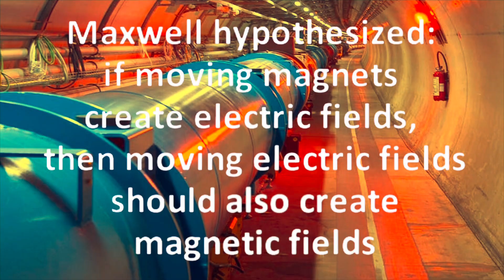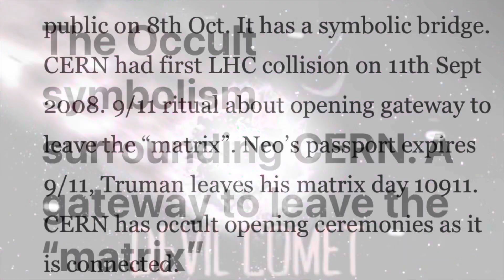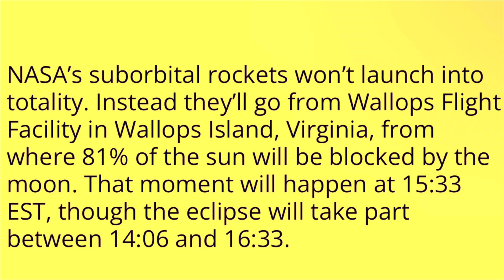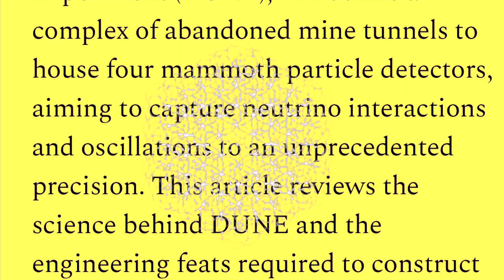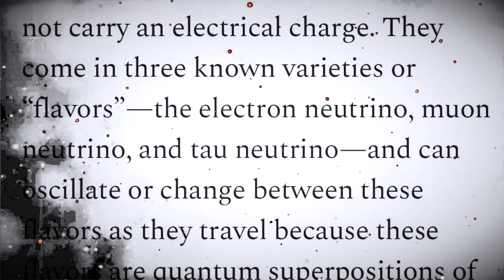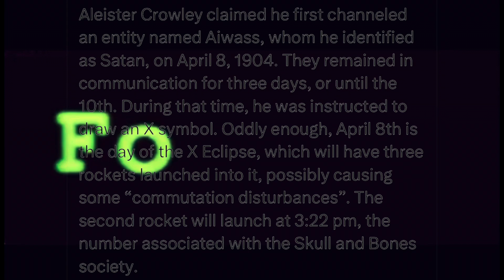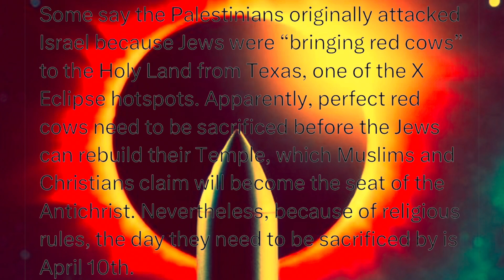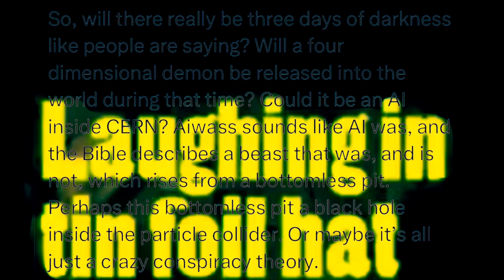4D ENTITY Discovery CERN | The White Rabbit Collaboration 3-22 | Eclipse April 8 2024 Podcast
If you’d like to buy me a cup of coffee  ☕️

Music @WhiteBatAudio credit "Karl Casey” ​⁠
This track is 100% copyright safe

If you choose to become a Subscriber I want to thank you. I’ll do my best to answer comments. Work on my formats and hopefully keep things interesting.

Copyright:
No part of this video maybe reproduced, distributed, or transmitted in any form, or by any means, including photocopying, recording, or other electronic or mechanical methods, without the prior written permission of Trinity RedorBluePill HiHoKermitTheFrog Ent.